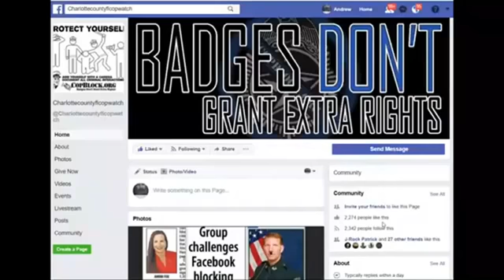IF U R DRINKING DRIVING HURTING NO 1 WHITE RACIST NORTH PORT COP WIL RUIN YOURE LIFE 4 NO VICTIM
NORTH PORT,
sheriff,corruption,charlotte County,
florida,cop,police,stalking,COPWA­­TCH,COPBLOCK,